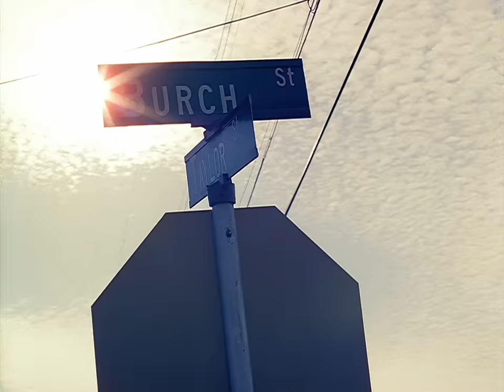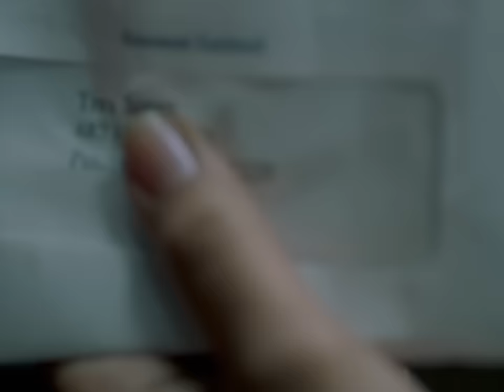Trey Songz - Gotta Make It (feat. Twista) [Official Video]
The official video for "Gotta Make It (feat. Twista)" by Trey Songz from the album 'I Gotta Make It'.